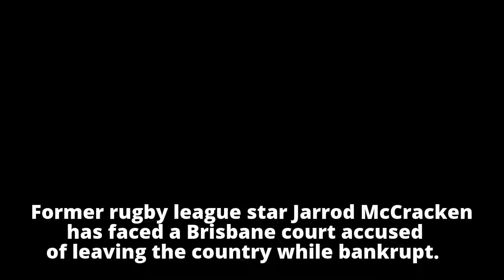Bankrupt rugby league star in Qld court